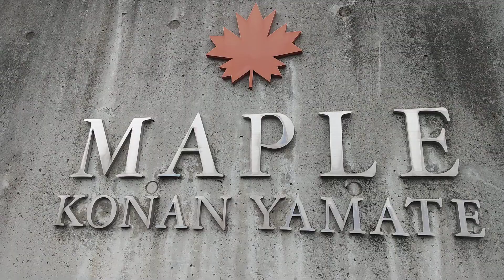JR線路🚋マンション。